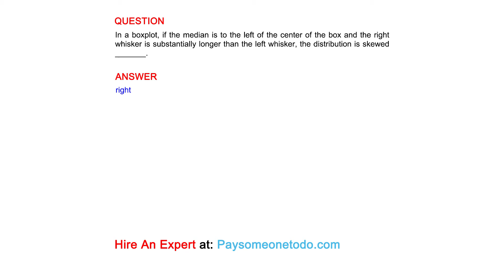In a boxplot, if the median is to the left of the center of the box and the right whisker is...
QUESTION
In a boxplot, if the median is to the left of the center of the box and the right whisker is substantially longer than the left whisker, the distribution is skewed _______.

ANSWER